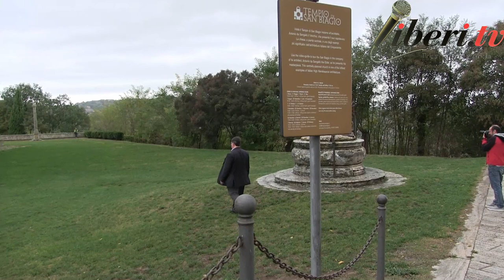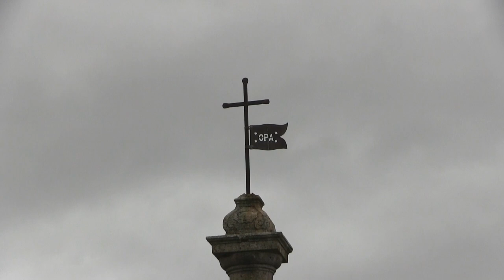Montepulciano 500° di San Biagio – Pierluigi Amen intervista Riccardo Pizzinelli e Alamanno Contucci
Registrazione effettuata da Liberi.tv a Montepulciano (Siena) il 29 ottobre 2018

Presentazione dell'Arch. Riccardo Pizzinelli curatore, insieme alla storica dell'arte della Soprintendenza di Siena Dott.ssa Laura Martini, della mostra realizzata nella chiesa della Madonna di San Biagio a Montepulciano, in occasione dei 500 anni dell'edificazione
del Tempio, progettato da Antonio da Sangallo il Vecchio.

Pierluigi Amen ha intervistato il curatore sul nuovo allestimento delle opere d'arte all'interno dell'edificio ecclesiastico e il Dott. Alamanno Contucci, attuale capostipite della nobile famiglia poliziana, l'unica ancora oggi presente in città, di quelle a cui fu concesso il giuspatronato su uno degli altari.

Per la prima volta dalla fine del secolo XIX^ tutte le opere d'arte realizzate nel Seicento,sono state ricollocate presso gli altari per le quali erano state ideate.

"Il Tempio di S. Biagio dopo Antonio da Sangallo" Storia e Restauri
A cura di Laura Martini e Riccardo Pizzinelli Montepulciano, Tempio di San Biagio 22 aprile - 4 novembre 2018

Registration made by Liberi.tv in Montepulciano (Siena) on 29 October 2018

Presentation of the Arch. Riccardo Pizzinelli curator, together with the art historian of Soprintendenza di Siena Dott.ssa Laura Martini, of the exhibition held in the church of the Madonna di San Biagio in Montepulciano, on the occasion of the 500th anniversary of the building of the Temple, designed by Antonio da Sangallo the Elder.

Pierluigi Amen interviewed the curator on the new staging of works of art inside the ecclesiastical building and the Dott.Alamanno Contucci, current progenitor of the noble family of Montepulciano, the only one still present in the city today, of those to whom the giuspatronato was granted on one of the altars.

For the first time since the end of the nineteenth century all the works of art made in the seventeenth century, they were relocated to the altars for which they were designed.

"The Temple of S. Biagio after Antonio da Sangallo" History and Restoration Curated by Laura Martini and Riccardo Pizzinelli
Montepulciano, Temple of San Biagio 22 April - 4 November 2018